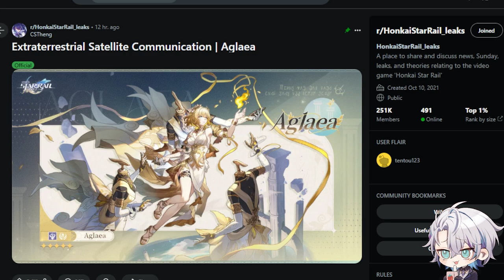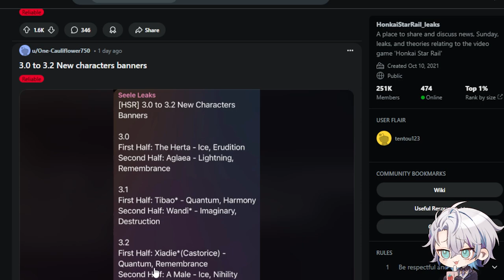DRIP MARKETING HSR 3.0 UDAH KELUAR WOI! KALIAN GACHA MANA?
Title: DRIP MARKETING HSR 3.0 RILIS WOI! KALIAN GACHA MANA?